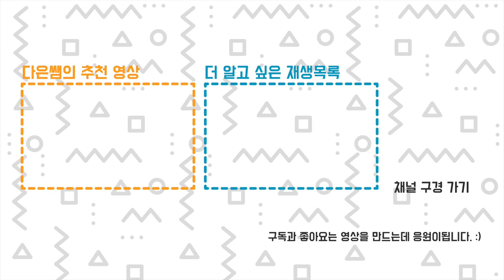부르르 벌레 만들기 무편집 영상 - 1.5mm 알루미늄 공예 철사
벌레 모양을 만드는데 정해진 방법은 없습니다. 이 영상은 다은쌤이 1.5mm 알루미늄 공예 철사를 이용해서 만든 진동 벌레의 과정을 무 편집으로 보여 줍니다. 설명은 따로 없습니다. 길게 두개를 잘라 코인 건전지 홀더를 먼저 잡아주고 벌레 모양을 만드는게 특징입니다.
나도 만들수 있는 작품 네번째 - 부르르 진동 벌레
와이어 공예 철사와 코인형 진동 모터를 사용하여 진동 벌레를 만들어 봅시다.